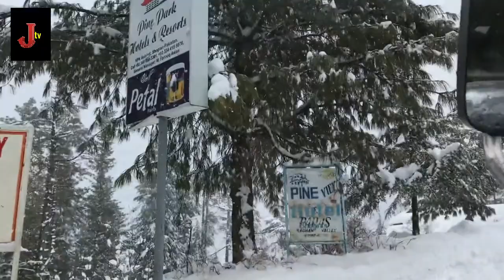Yak Polo in Pakistan || Broghil valley || Most Unique game only play in chitral Pakistan